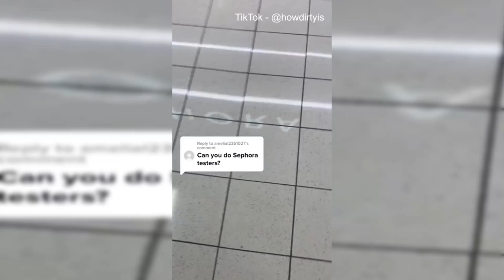Is Sephora Safe? Scientist Tests Store's Makeup Testers for Bacteria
Discover the shocking truth about makeup testers in this eye-opening experiment by TikToker @howdirtyis. Find out which makeup products harbor invisible bacteria and how they can cause serious infections. Watch this video before your next visit to Sephora to learn how to protect yourself from harmful germs.